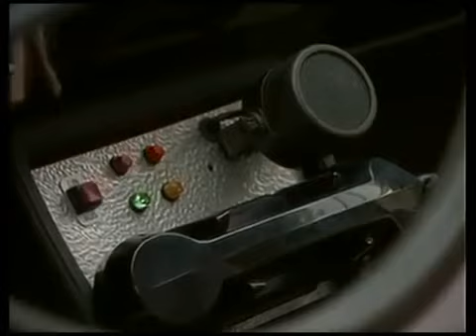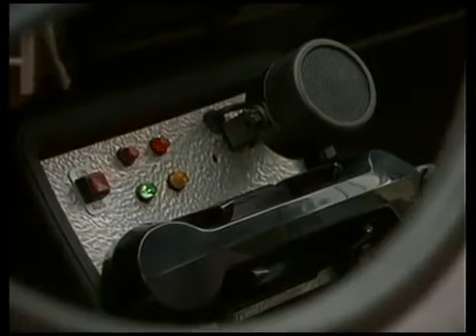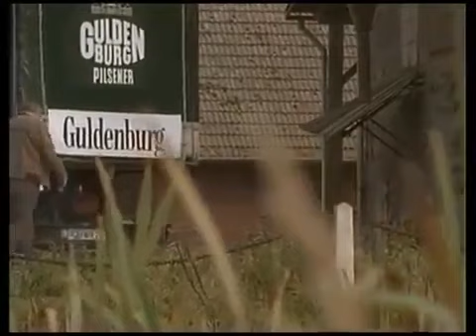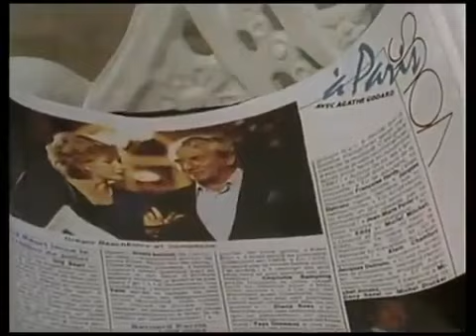Das Erbe der Guldenburgs Folge 1 Die goldene Kette Teil 1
Staffel 1, Folge 1 (45 Min.) Nicht weit entfernt von Hamburg, im südlichen Schleswig-Holstein, haben die Guldenburgs ihren Besitz. Ihnen gehören neben dem .

Staffel 2, Folge 5 (45 Min.) Thomas von Guldenburg und Kitty Balbeck haben eine Idee, wie man den Bier-Export in die USA steigern könnte: Guldenburg-Bier.